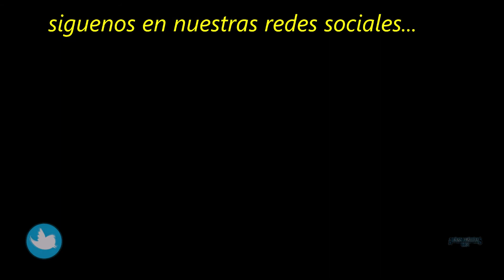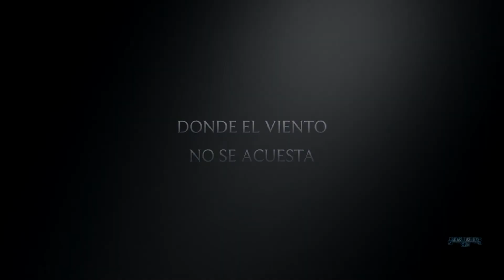Almas perdidas Clm / temporada VIII Estamos de vuelta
Buenas noches amigos del misterio, este proximo lunes dia 7 de FEBRERO comienza nuestra VIII temporada. Esperemos os guste bendiciones y esperamos todo su apoyo al grupo y recuerden que lo hacemos por y para ustedes.

◥◣◥◣◥◣DONACION◥◣◥◣◥◣

◥◣◥◣◥◣CONTACTO◥◣◥◣◥◣